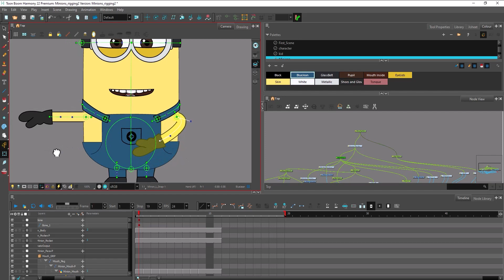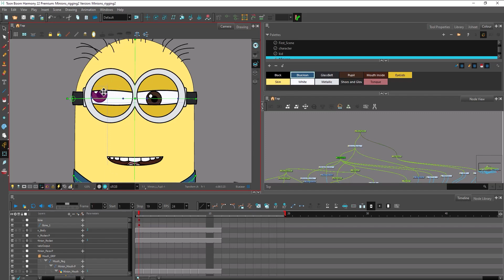Minions rigging test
Prepared for animation in Toon Boom